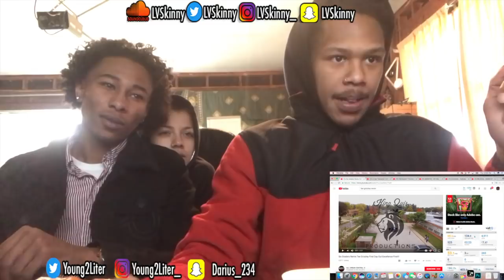(6th Graders !!) Excellence First - First Day Out Remix (Reaction Video)